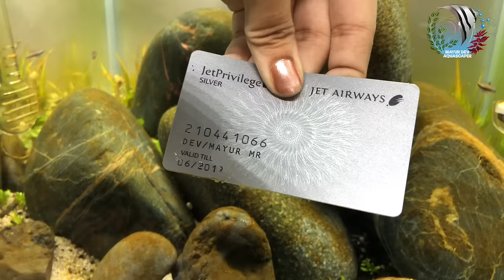How to Clean a Fish Tank | SIMPLE & EASY | Cleaning Up your Fish Tank Planted Aquarium Maintenance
This is a Very SIMPLE & EASY, to understand video Showing you two Simple and Easy Ideas
How to Clean an Aquarium or say How to clean a fish Tank, we show you some 5 simple and easy ideas the you can use in  Cleaning Up your Fish Tank, and have a Crystal Clean Aquarium,
We also show you ideas to Clean a planted aquarium and Planted aquarium Maintenance
We also talk about how low cost products work out more expensive for you

* Aquarium Setup: Master the essentials.
* Fish Keeping Wisdom: Expert care tips.
* DIY Projects: Hands-on creativity.
* Reef & Macro Algae Aquariums: Beauty and intricacy.